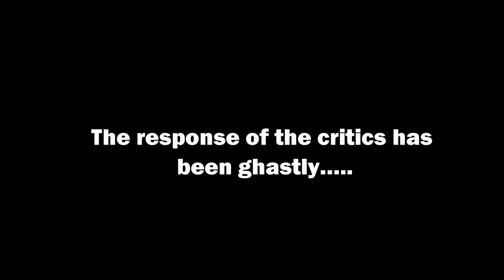"VOICES IN THE BASEMENT" book trailer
Official book trailer for "Voices in the Basement," a collection of original horror, thriller, and science fiction short stories written by Bill Freas and published by Castle Forge Press.

OVERVIEW:
From the darkest corridors of one of the most haunted literary minds come eleven tales concocted specifically for those readers with a rather deranged demeanor. A reluctant team is called upon, in the middle of the night, to locate and destroy a sly vampire demon in the basement of a funeral home, in the eerie story "It Waits Among Us." Two high school lovebirds in 1979 take the amusement-park ride of their lives - and deaths - in "Knolin's Mouse Trap." In the chilling tale "Intruders on Geer Bluff," a commercial fisherman is pulled into a terrifying, time-bending alien abduction once he arrives back home. "In the Stalking Hour" tells the gritty, suspenseful story of a brutal, monstrous psychopath who violently escapes a prison transport and hunts down the traumatized urban couple that got him sent to prison and put on death row three years earlier. In "Snowquest," a simple post-Christmas family gathering erodes into a snowy apocalypse when a supernatural blizzard rolls in to end mankind. A struggling teen's vengeful wish comes true when a gang of vicious and uncontrollable evil entities are unleashed on some unsavory locals responsible for his father's financial ruin, in the grisly story "Visions of Darkness." These are only a few of the horrifying tales told in this nightmarish collection of the truly macabre. When the voices call for you in the basement, you better not answer.